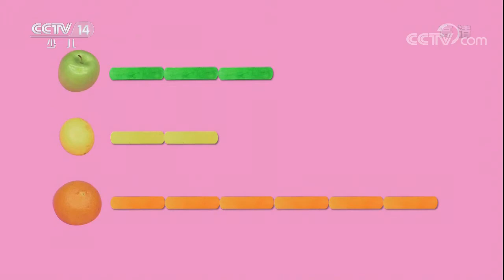20171011 小小智慧树